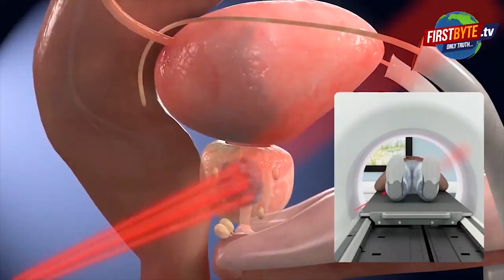एक तरफा मोहब्बत में युवती के घर फायरिंग First byte.tv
सिरफिरे आशिक ने किया युवती का जीना मुहाल

एक तरफा मोहब्बत में अंधा बना आशिक

ज़िद के चलते पीड़िता के घर फायरिंग

लिसाड़ी गेट थाना क्षेत्र का मामला